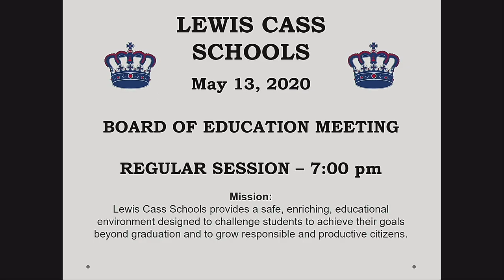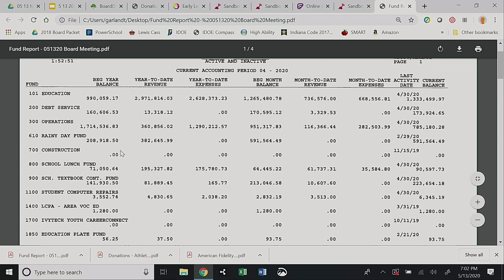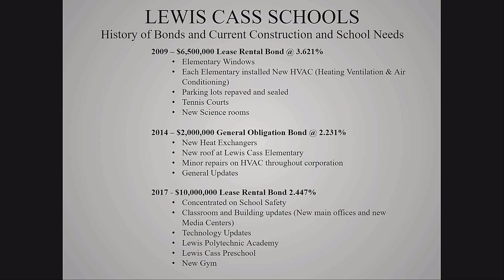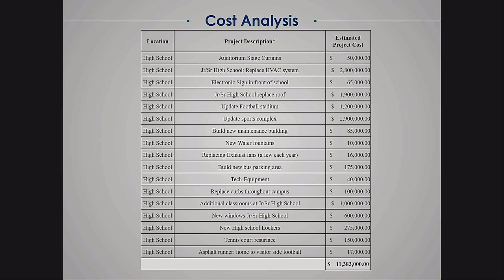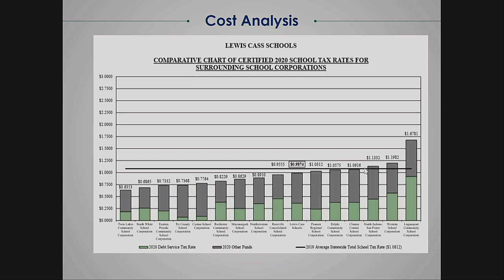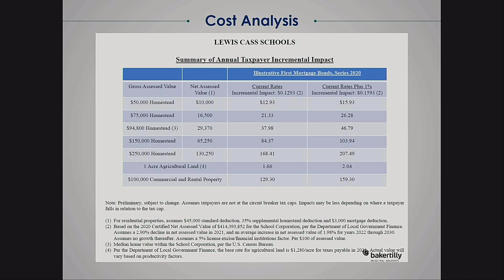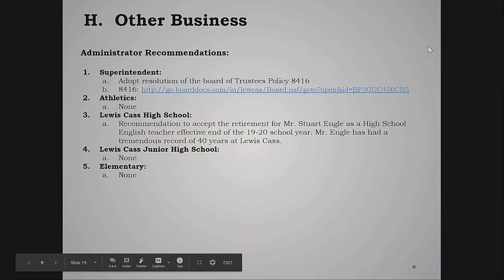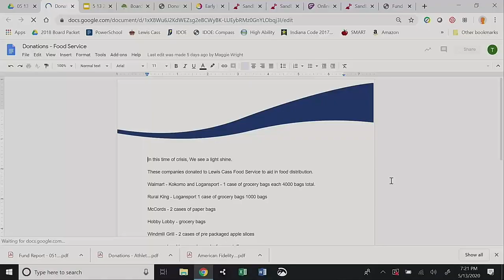Lewis Cass School Board Meeting - May 13th - Meeting/Bond